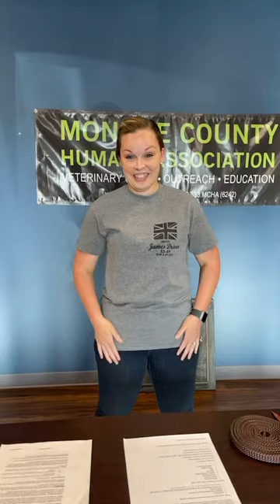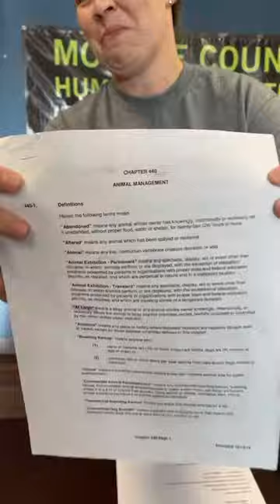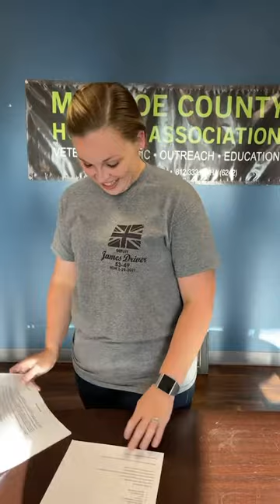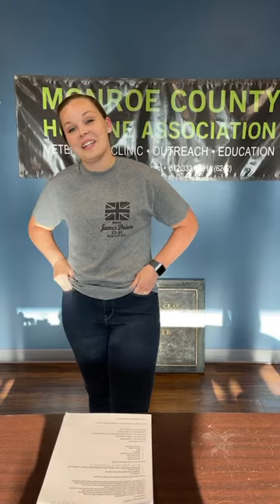Instagram LIVE: A Day in the Life of an Animal Management Officer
To celebrate Animal Care & Control Appreciation Week, hear from Audrey Windsor, Monroe County Animal Management Officer, as she discusses animal control in our community, what these officers are responsible for, statutes and ordinances concerning the management of animals, and more.